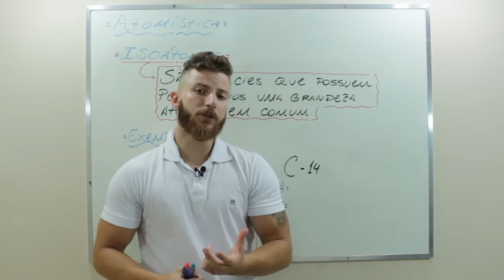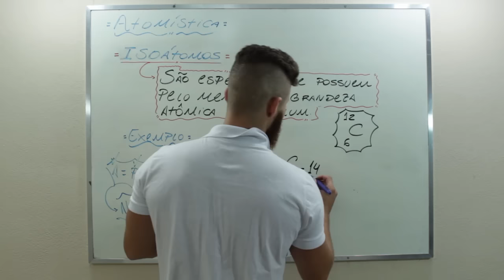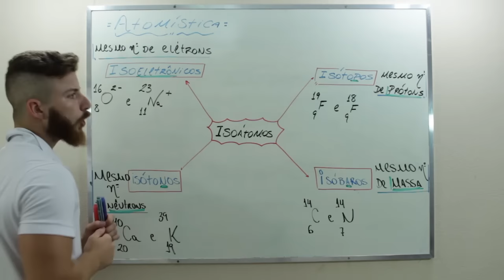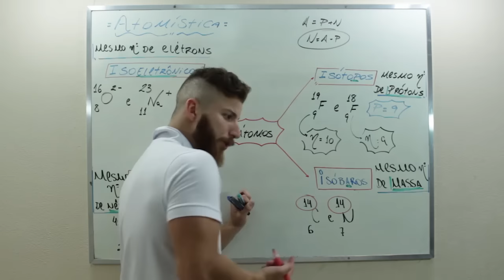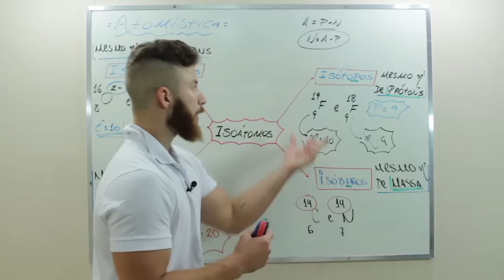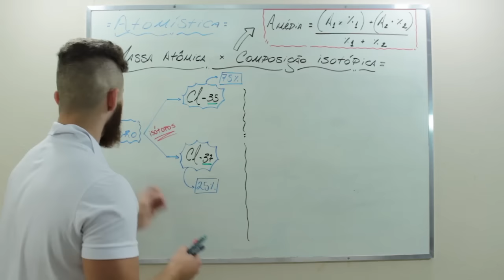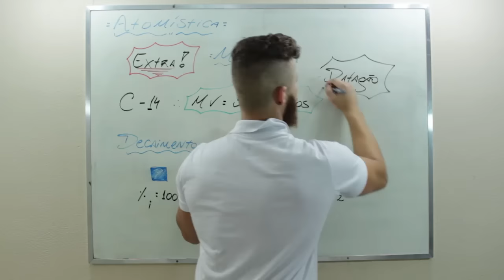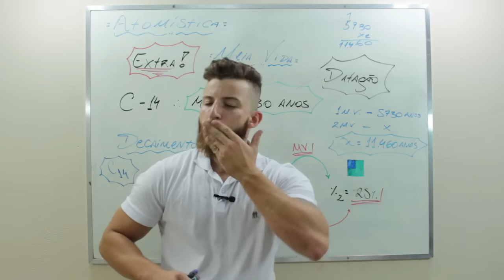ISÓTOPOS, ISÓBAROS, ISÓTONOS e ISOELETRÔNICOS - QUÍMICA - Prof. Marcus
Nessa videoaulas vamos falar sobre os Isoátomos: ISÓTOPOS, ISÓBAROS E ISÓTONOS (Atomística). Átomos que possuem pelo menos uma grandeza em comum.